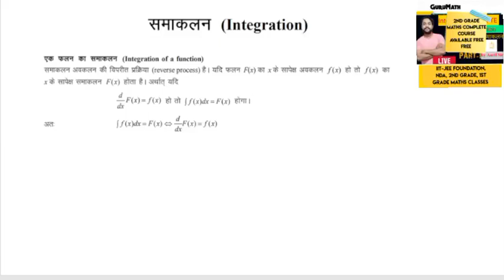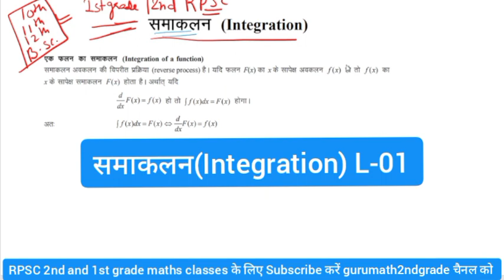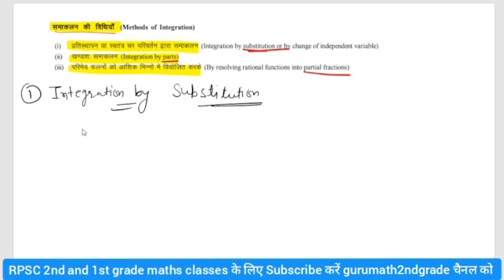समाकलन(Integration) L-01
2nd grade, 1st FREE FREE बिल्कुल  free grade(MATHS)Rpsc की तयारी करने वाले अभ्यर्थियों के लिए Free Free  होगा I
● 1-june 2023 se लगातर online classes होगी.
● प्रतिदिन 3 classes होगी.I
● S.R. Saini दोनों books का complete Solutions कराया जायगा I
● College की सभी books के complete details से classes होगी.I
● हिन्दी और अंग्रेजी दोनों माध्यमों में classes होगी. I
2nd grade, 1st FREE FREE बिल्कुल  free grade(MATHS)Rpsc की तयारी करने वाले अभ्यर्थियों के लिए Free Free  होगा I
● हिन्दी और अंग्रेजी दोनों माध्यमों में classes होगी. I join our YouTube channel